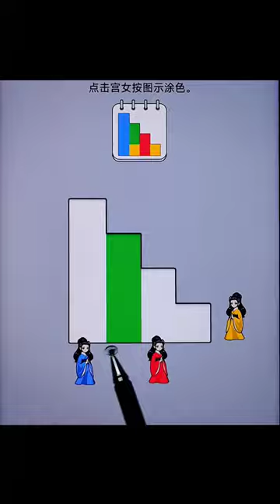Click on the palace maid to color as shown